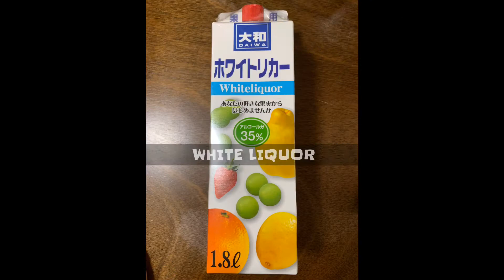EASY INGREDIENTS ON HOW TO MAKE UMESHU OR PLUM WINE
ONLY 3 INGREDIENTS YOU NEED
1KG ROCK SUGAR
1.8L WHITE LIQUOR
1KG PLUMS